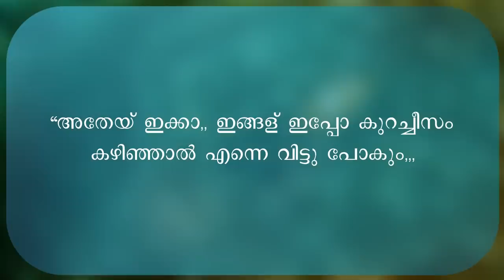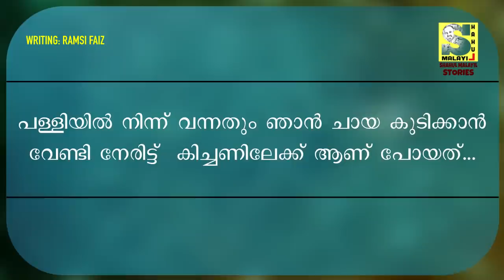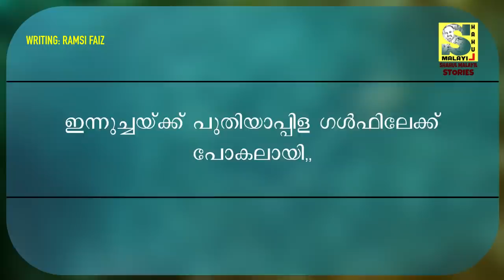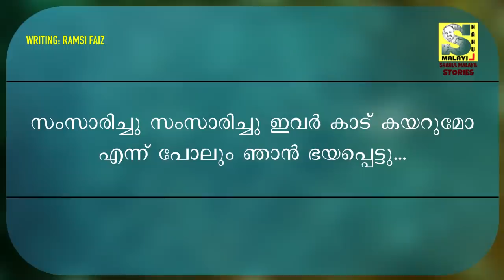അവളാണെന്റെ ലോകം | Part 4 | What did Shadi say to Aku? | Ramsi Faiz | Shahul Malayil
അവളാണെന്റെ ലോകം എന്ന തുടർക്കഥയുടെ നാലാം ഭാഗം